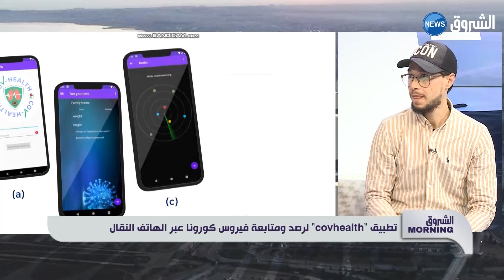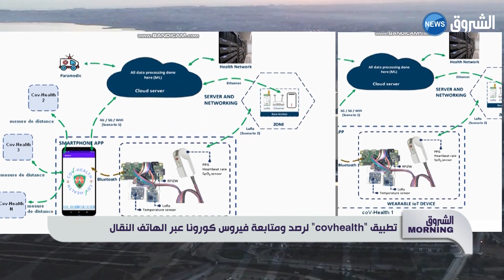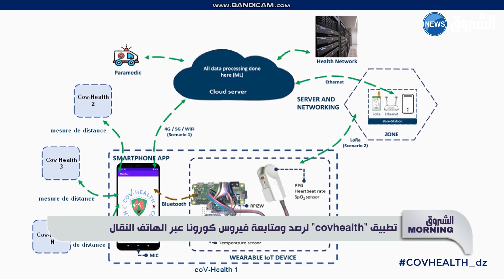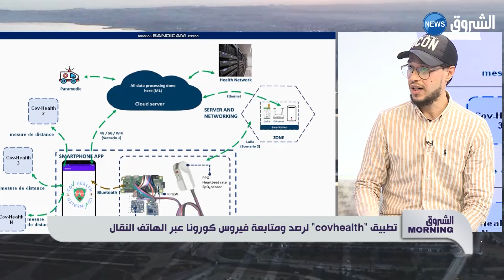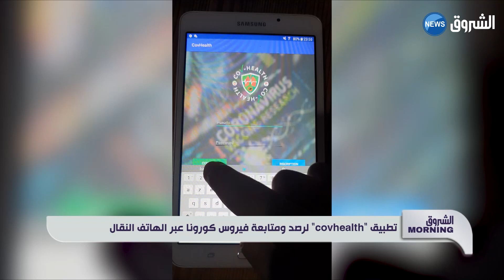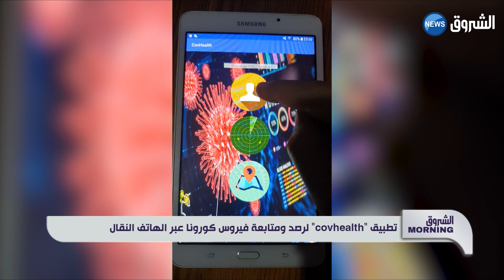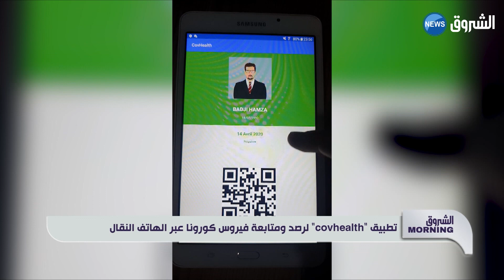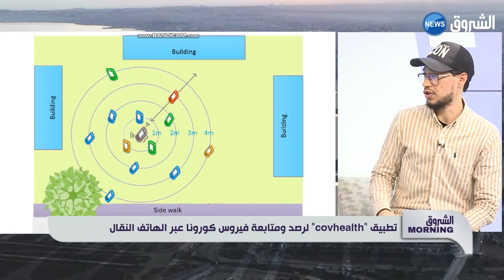لرصد ومتابعة فيروس كورونا عبر الهاتف النقال الشروق_مورنينغ| تطبيق "Covhealth" لرصد ومتابعة